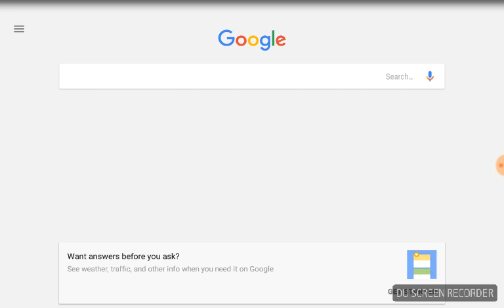Minecraft adventure part 1